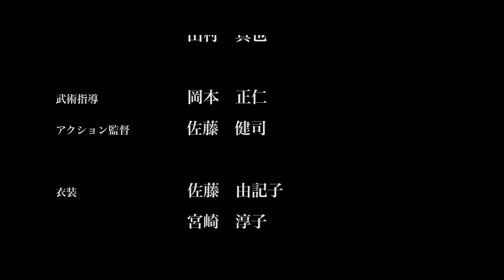SFF F ChangChengJie